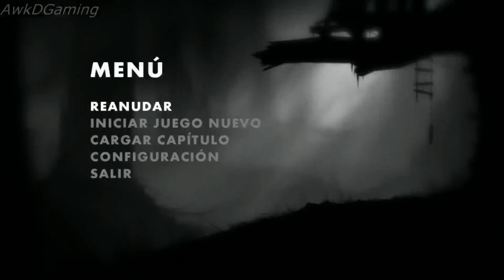Limbo #3 Prueba y error...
Tercer episodio de este gameplay.
Espero que les guste, comenten!!

Saludos.